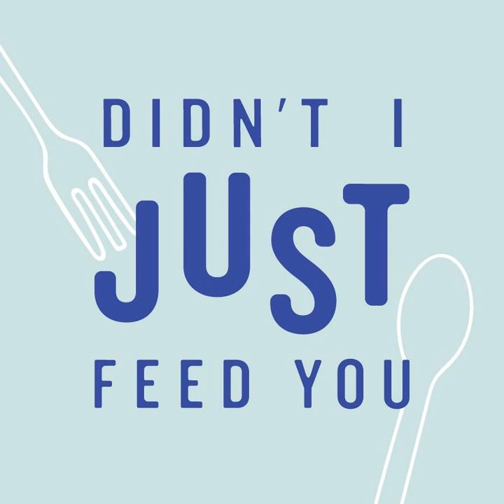177: What We're Cooking and Eating Now, Winter 2022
We can’t get too deep into 2022 without our favorite series: What We’re Cooking and Eating Now. These are all the things we’re making — and hoping to make — as we come down off of the holiday season this January.